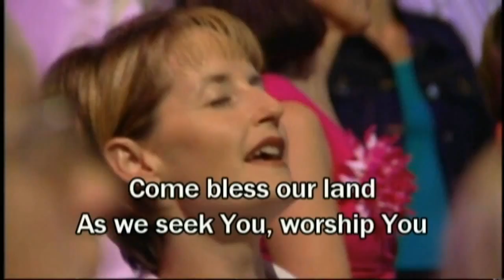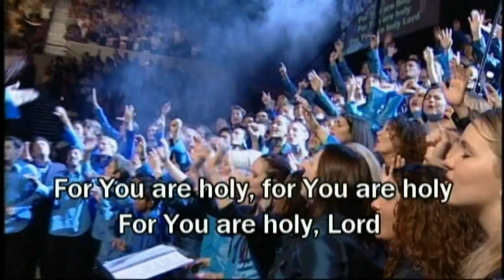Hillsong - Blessed (HD with Lyrics_Subtitles) (Worship Song for Jesus)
Blessed are those who dwell in Your house
They are ever praising You
Blessed are those whose strength is in You
Whose hearts are set on our God

We will go from strength to strength
Until we see You face to face

Oh Lord, God almighty
Come bless our land
As we seek You
Worship You

For You are holy
For You are holy, Lord

This song is from the album, Blessed, from Hillsong in 2002.